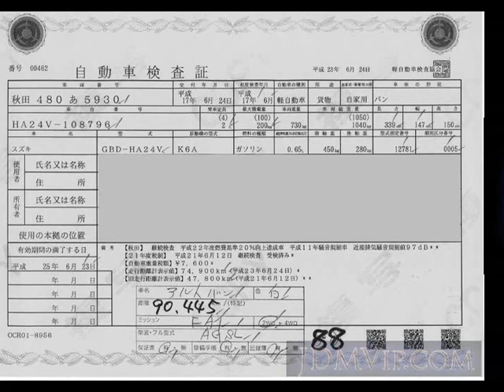2005 SUZUKI ALTO Vs HA24V - Japanese Used Car For Sale Japan Auction Import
2005 SUZUKI ALTO Vs HA24V - Japanese Used Car For Sale Japan Auction Import HA24V,SUZUKI,ALTO,Vs,ORIX Sendai Nyusatsu,jdmvip,vip,jdm,cars,japan,jdmvip.com,japanesecars,usedcars Japanese Used JDM Car For Sale At Auction in Japan for Import